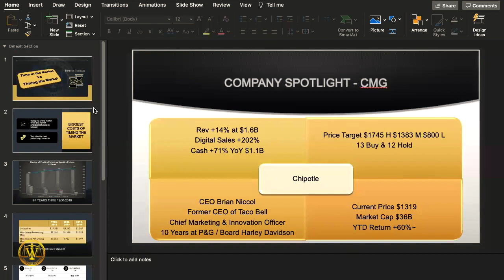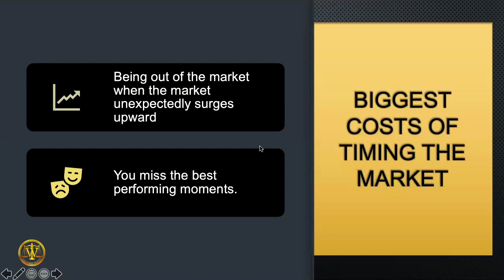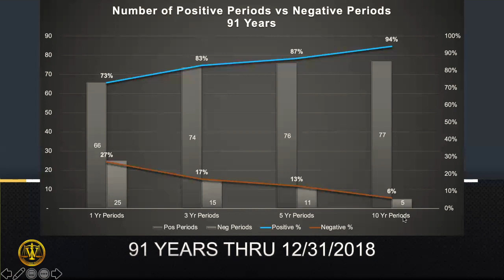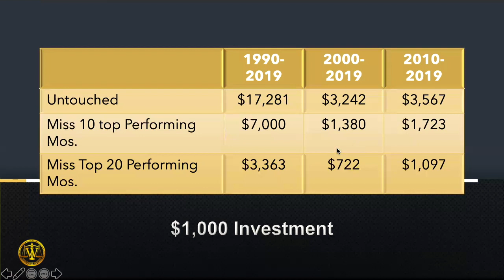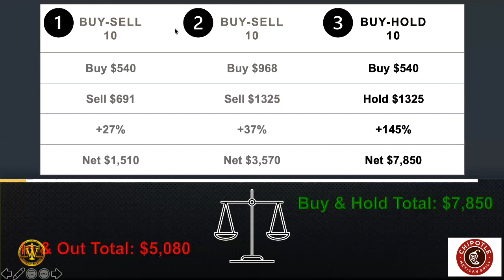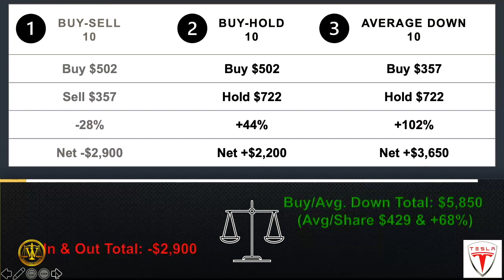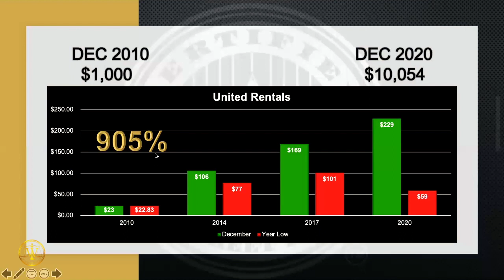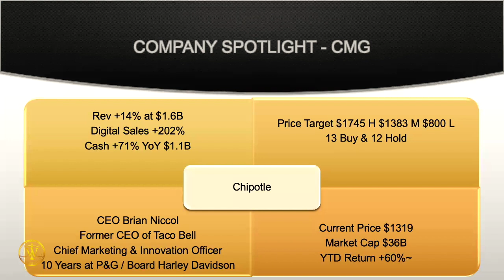TRAPPER AND SPECIAL GUEST BREAK DOWN WHY TIME IN THE MARKET IS SO IMPORTANT